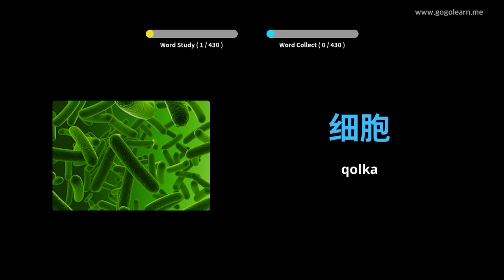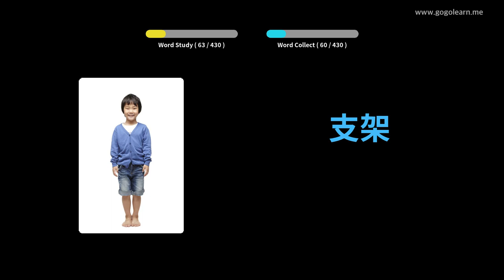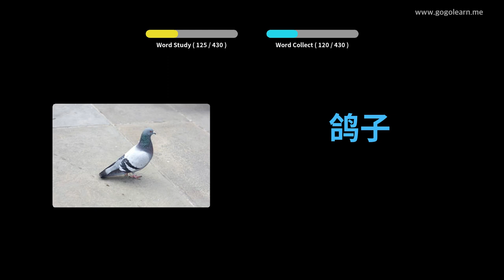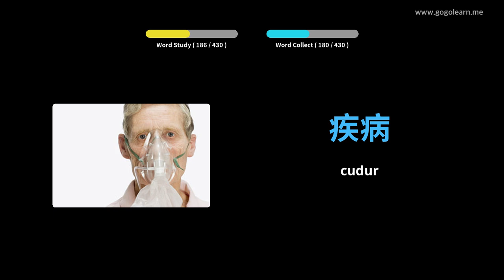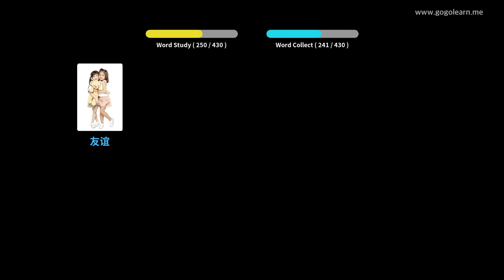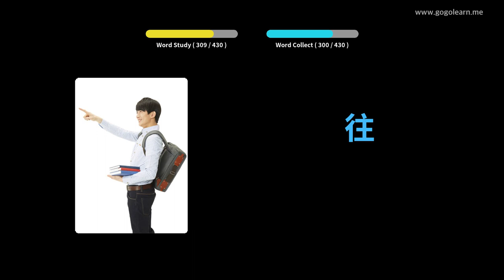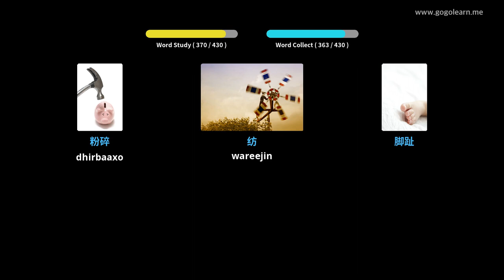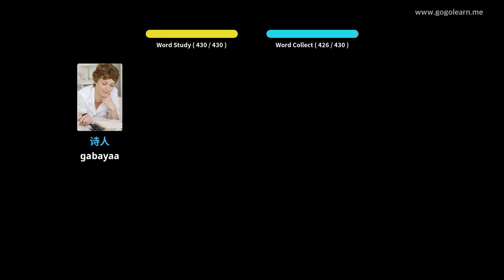Dugsiga Sare ee Shaqada Shiinaha ee Dugsiga Sare 3 | Golearn